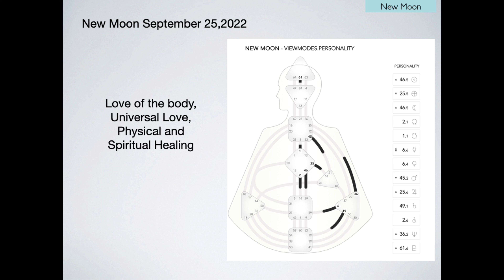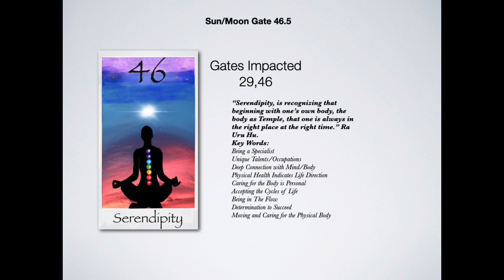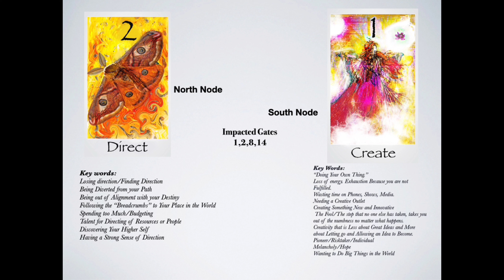New Moon/Serendipity and Spiritual Healing/September 25, 2022/Human Design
Hope you have a super New Moon!